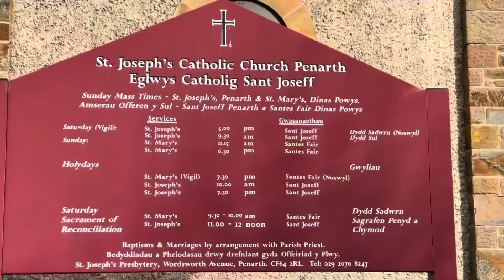Beautiful Catholic Church of Penarth, Wales, UK. St.Joseph’s ⛪️